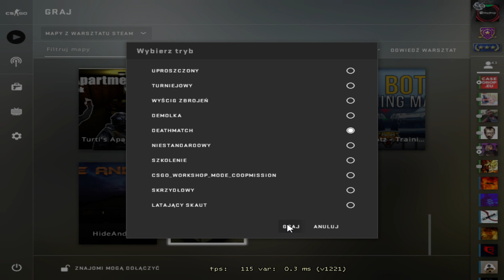CO TUTAJ SIĘ STAŁO! | BIJE REKORDY! | ISTNE SZALEŃSTWO!!! | CS GO!